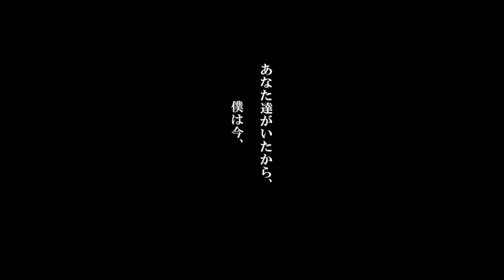【PV】会いに来たよ。/ ジェットスター鹿児島・思い出編（撮影 Canon eos 6D）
JETSTARさんを利用して母の実家の鹿児島に帰るにあたり、おばあちゃんをありがちな写真ではなく、綺麗な〝映像〟で撮影して作品にしたいと思い制作しました。

JETSTARさんで『会いに行くよ。』というキャンペーンをちょうどやっていたのでそれをテーマに構成を考えたのですが、後で規約が３０秒以内ということを知ってびっくり（笑）

規約に収めたものを作るかはわかりませんが、とりあえず思いのままに作ったこちらの作品をどうぞご覧ください。

JETSTARさん、素敵な機会をありがとうございました。

【使用機材】

・Apple iMac 21.5-inch , Mid 2011

【FRAME+OUT（フレームアウト）/映像制作プロダクション】

千葉県船橋市を拠点とし、ワンマンオペレートに特化した体制により無駄な経費を抑えると共に、そのフットワークの軽さで世界の果てまで駆けつけます！
映画、CM、CF、PV、MV、記録撮影からデザイン、スチール写真まで〝映像に関するありとあらゆる業務〟をお請け致します。

映画監督/映像クリエイター/写真家
中村悠平（なかむらゆうへい）代表